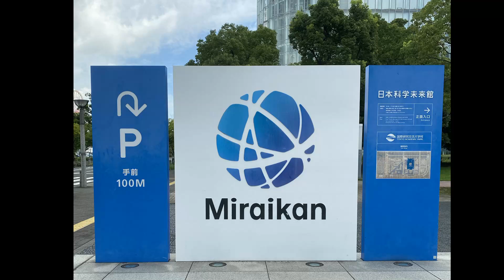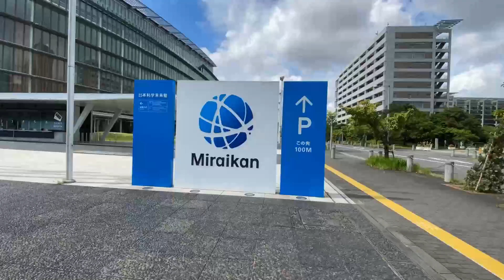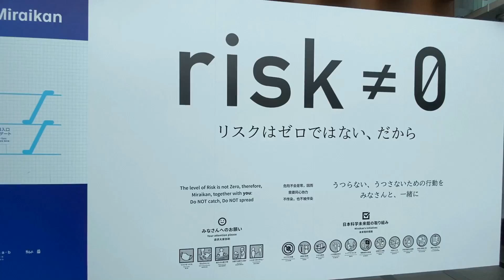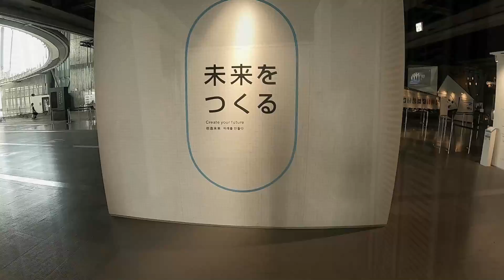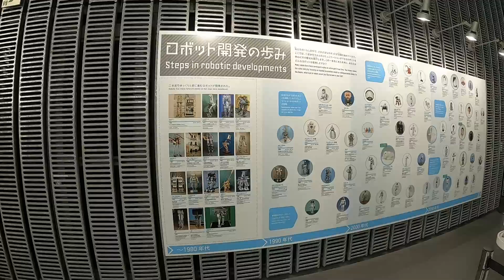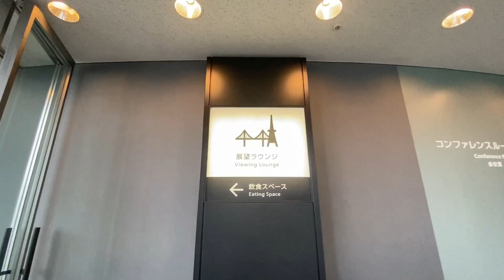お台場の未来館に行ってきた（Part1）/ Visited Miraikan Museum in Odaiba (Part1)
日本科学未来館は。お台場にある科学博物館でロボット工学、生命科学、宇宙研究など現代科学に関する展示が行われています。館のハイライトはホンダ製の２足歩行ロボットでアシモのデモとなりますが、来館者も少なくサイエンスコミュニケーターと呼ばれる若手研究者とじっくりお話し（マスク、フェースガード越しですが）ができる環境です。来館には事前予約が必要です。

The National Museum of Emerging Science and Innovation is a science museum dedicated to recent development in science, including robotics, life science, and space exploration in the Odaiba area.　The highlight of the exhibition is a demonstration of the Honda Asimo robot. However, because of a few visitors, close communication with a Science Communicator, active scientist, as a curator of the museum, over the facemask of course.
Required prebooking.